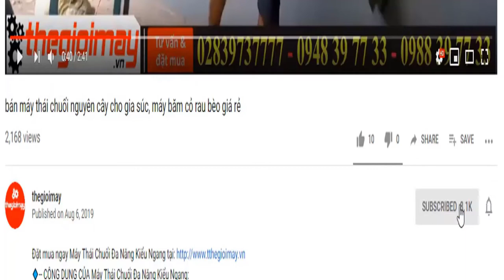Giao máy băm chuối nhuyễn và rau bèo cho trại nuôi gà vịt ở nhơn trạch đồng nai, video hướng dẫn